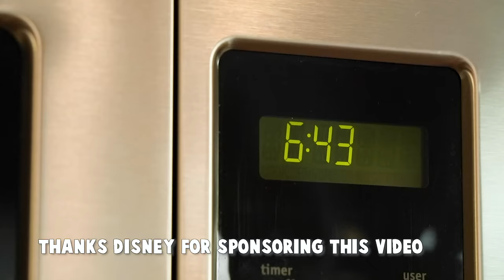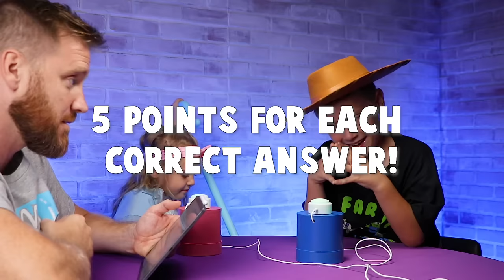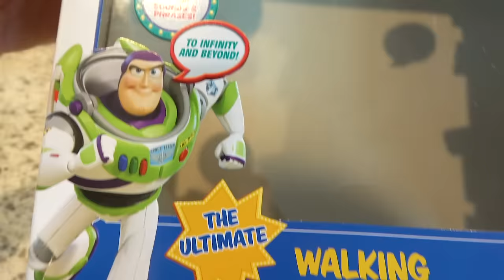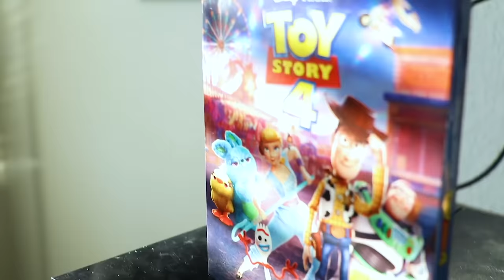Little Flash and Ava Play Toy Story 4 Movie Trivia! KidCity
In our game show, we'll be answering questions about Benson, Bo Peep, Woody, Gabby Gabby, Benson and Forky - and then gathering together for a cozy Movie night!